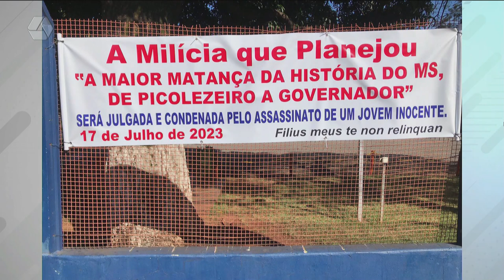Confira os destaques da CBN Campo Grande